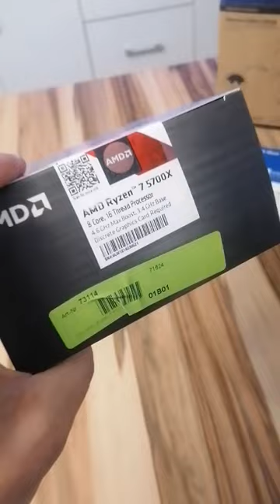vlog shorts video viral arminshardware Kolink observatoryduo pcbuilds rtx4070 gainward